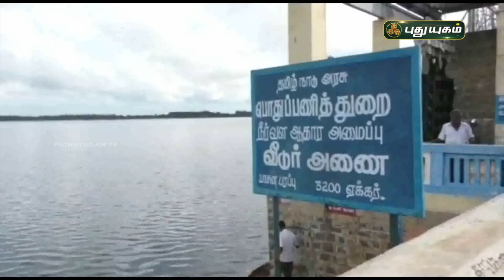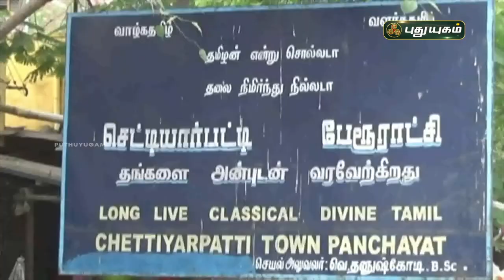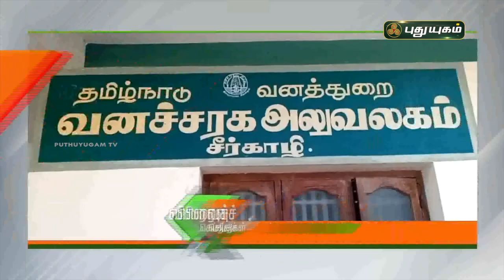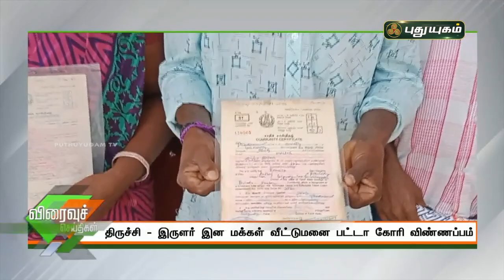புதுயுகம் செய்திகள் | 8 AM News | 09/11/2021 | PuthuyugamTV